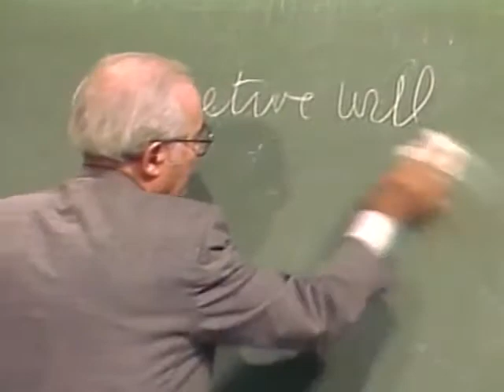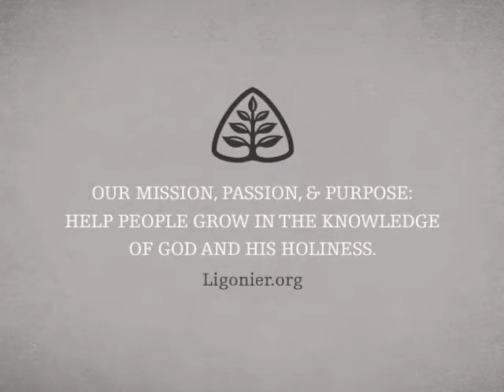The Lord's Prayer (Pt. 6): Handout Theology with John Gerstner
This is the 72nd in a series of messages by Dr. Gerstner on theology. See other videos in the series